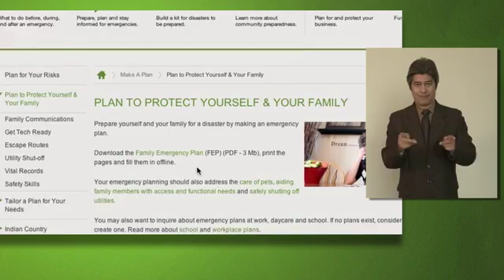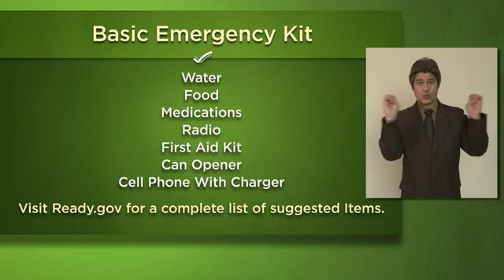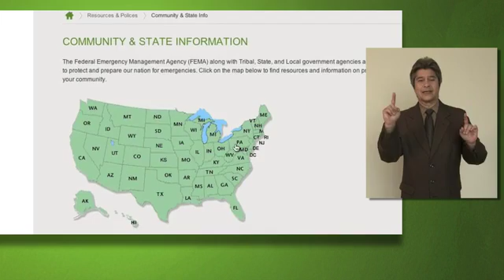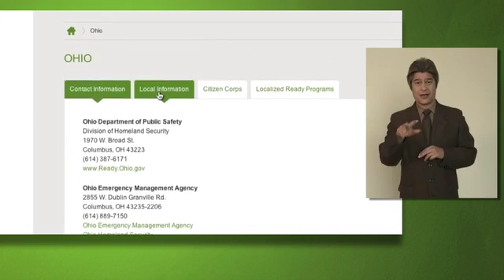As you my have learned through a Homeland Security alert on your cell phone Sept. 1, September is Na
As you my have learned through a Homeland Security alert on your cell phone Sept. 1, September is National Emergency Preparedness Month. Are you and your family ready. Go to ready.gov/September for more about America's PreparAthon

By: J H Osborne
Published on: September 2, 2016